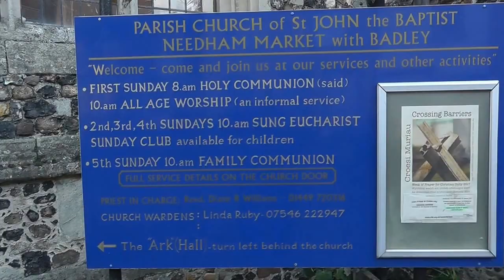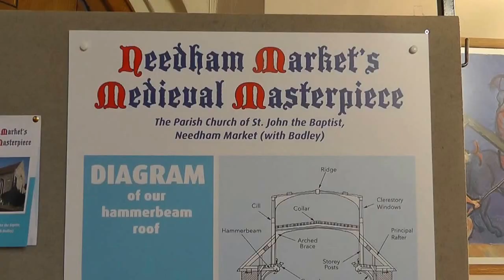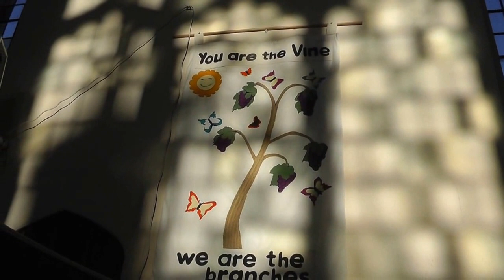John the Baptist, Needham Market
A look around the Parish church of John the Baptist at Needham Market in Suffolk. (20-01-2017)